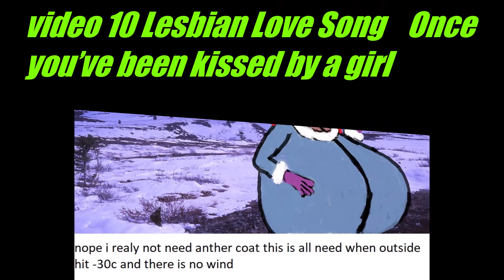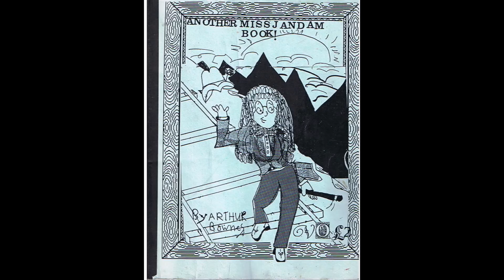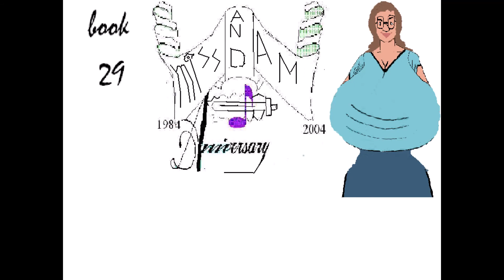Lesbian Love Song Once you’ve been kissed by a girl